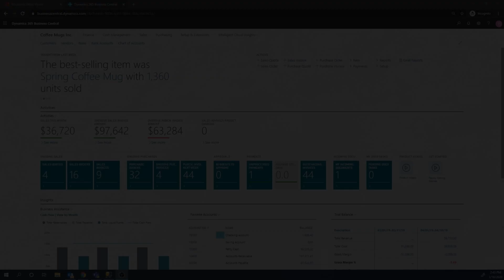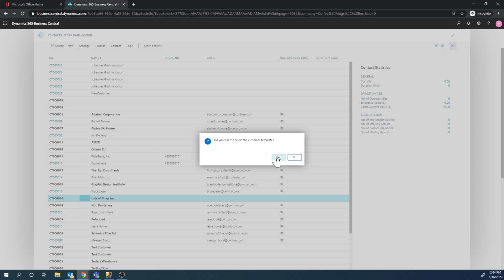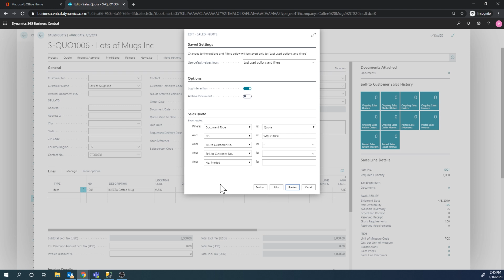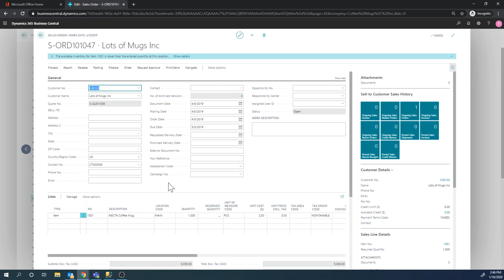Dynamics 365 Business Central: CRM in Business Central 7/11 - Contact to a Customer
We apologize for the audio issues.

Category